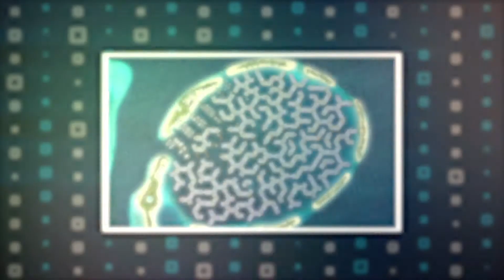The Worlds First Floating Country?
In this video we will learn about the worlds first floating country. With the constant rise in sea levels one country is leading the charge and changing the scope of it's landscape in order to adapt before it's too late.